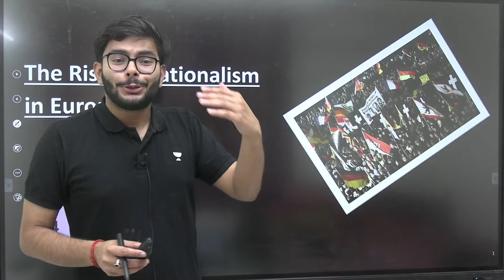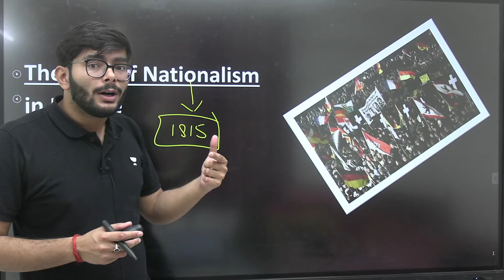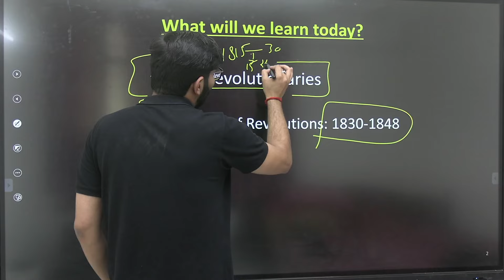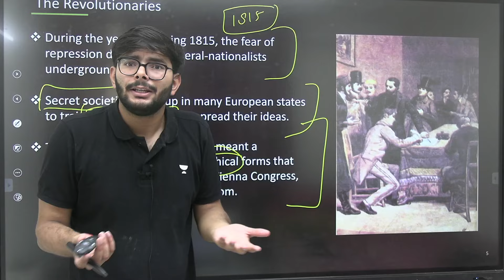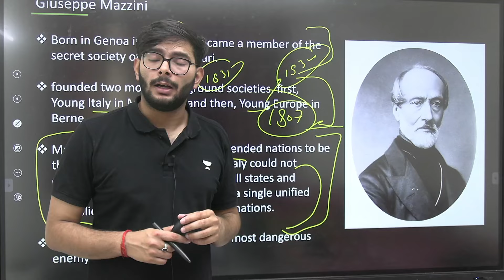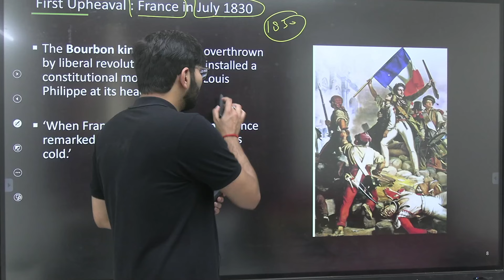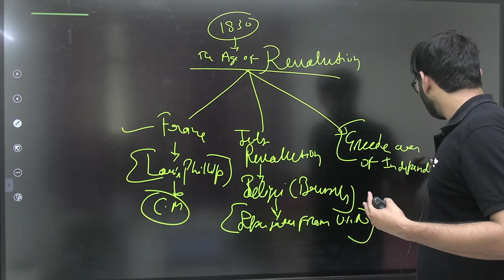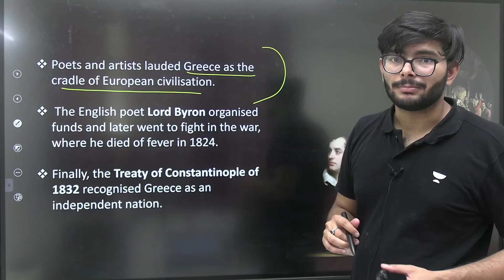The Rise of Nationalism in Europe|part-4|The Age of Revolution: 1830-1848 |SST Class -10 By Amit Sir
*Use Code ''ANUSHYA'', Unlock FREE Special Classes on our platform, & also Get Exciting off on your Subscription today.
Call Anushya Kumar's team on  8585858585 and take your Class 6-12 Preparations to the next level.

➤ About the Educator:  Anushya kumar has done MA Political Science 5+ years of teaching experience Mentored 5 lakh+ students across various youtube platforms

You can enroll to Unacademy Subscription and get the following benefits:
1. Learn from your favourite teacher
2. Dedicated DOUBT sessions
3. One Subscription, Unlimited Access to Live Online Classes and Videos
4. Real-time interaction with best-in-class teachers
5. You can ask doubts in live online classes
6. Limited students in each Class
7. Download the videos & watch them offline

Feel free to spread the word – share the videos with your friends and classmates.